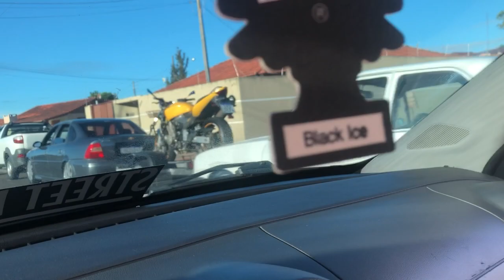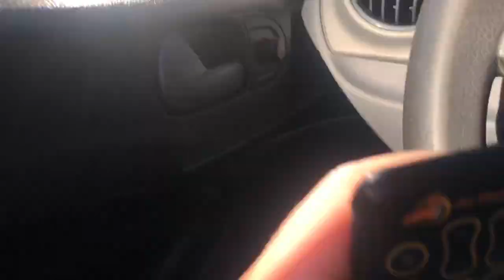FILA ENORME DE CARROS REBAIXADOS ( down brothers)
Primeira parte do vídeo pra vocês aí rapaziada tem muito coisas pra vocês ainda gravei tudo lá no evento de carro rebaixado então pra não ficar de fora se inscreva no canal e deixe seu like pra assistir todas as partes do vídeo blz muito obrigadooo a todos !

Meu ISTA -

ISTA da saveiro -